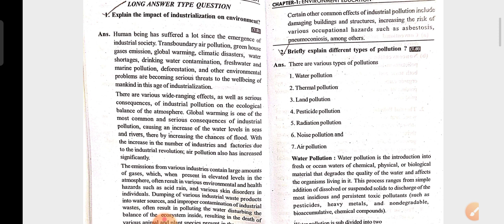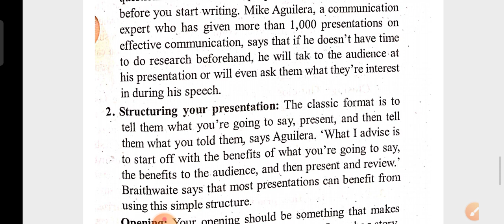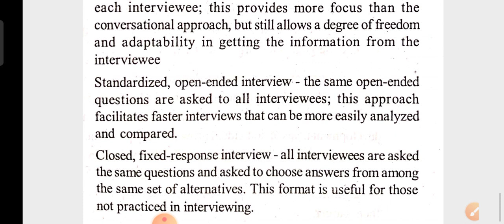TS/GFC 2nd yr- E/M for all Inter vocationals- Gun short & Important (Q & A)6marks only - (25₹ PDF)